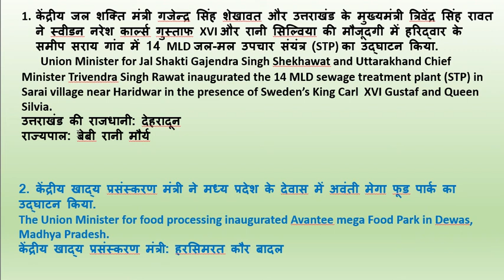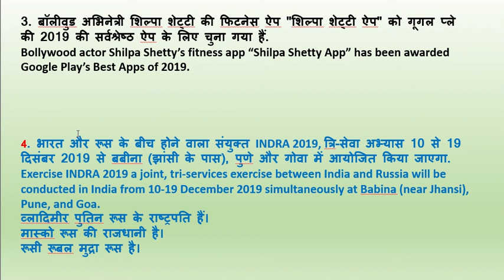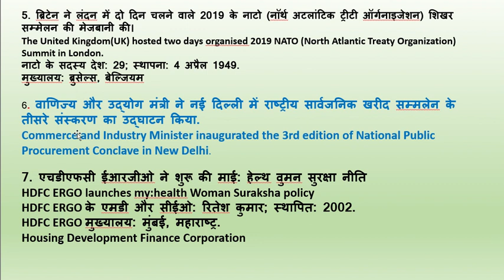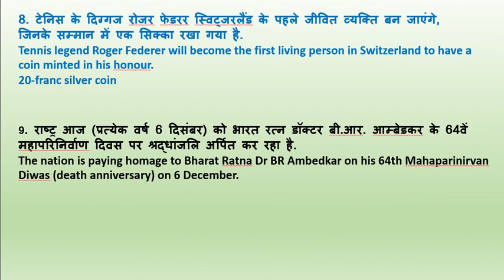07/12/2019 Daily_Current_Affairs_Bank_ssc_railwayNtpc_Mppsc_Vyapam